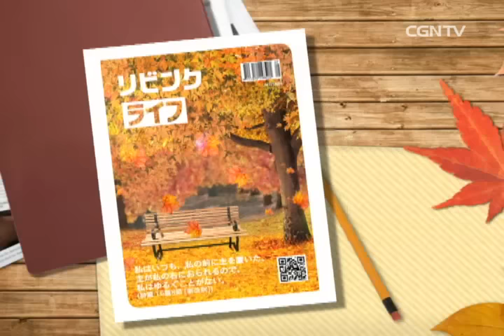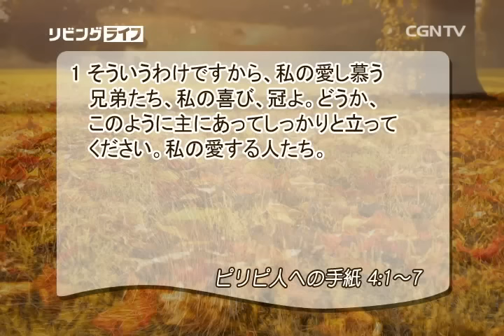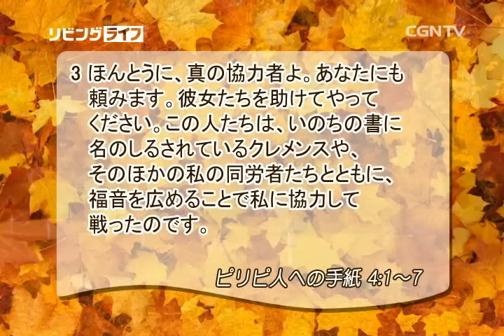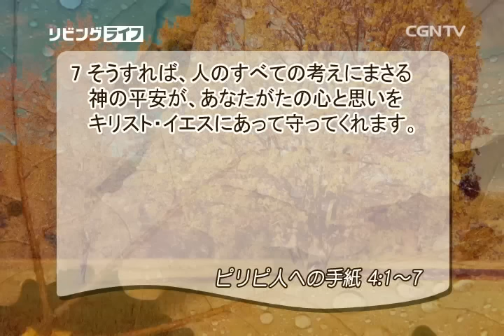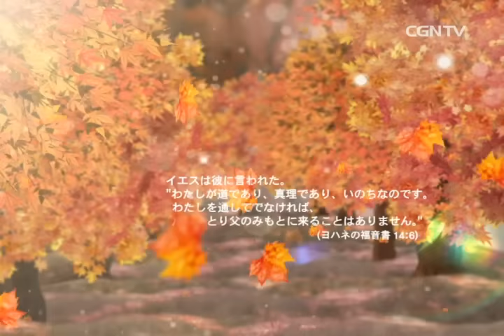[リビングライフ] 09.09.2015 主イエスにあるなら一つの心を抱いてください (ピリピ人への手紙 4:1~7)